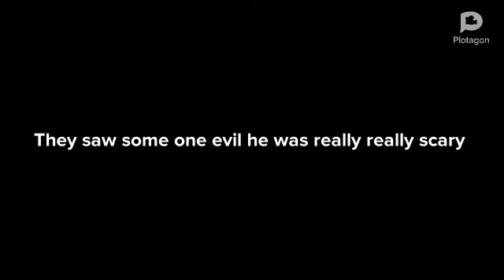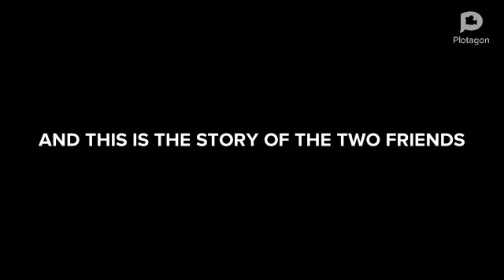Best friends Animation